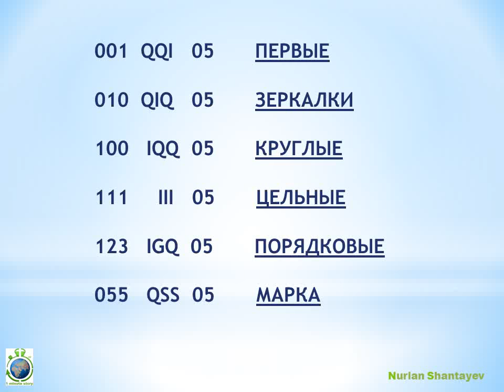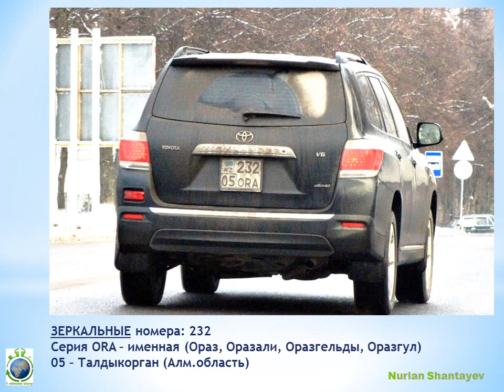Крутые ИМЕННЫЕ АВТО номера Талдыкорган - 1 Minute Story NS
Алматинская область